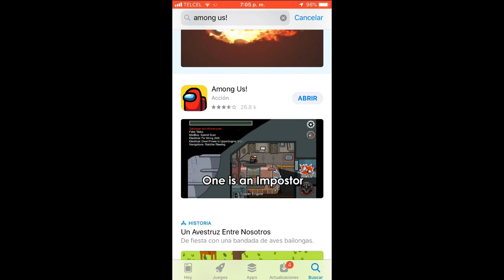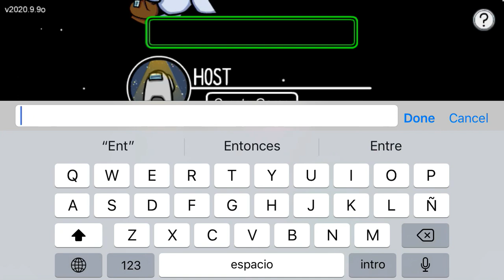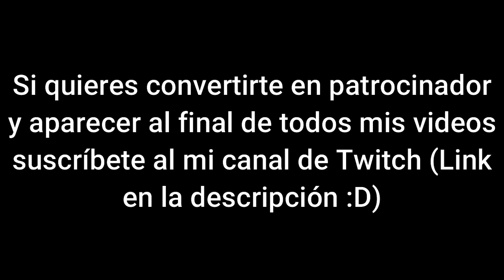COMO CONSEGUIR los sombreros de HALLOWEEN ¡NUEVO TRUCO! en Among Us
↓ Abre la descripción :D ↓
¡Únanse al server de Discord del canal! :D
Cada vez irá mejorando el canal de YouTube y el de Twitch también, no se preocupen :D.